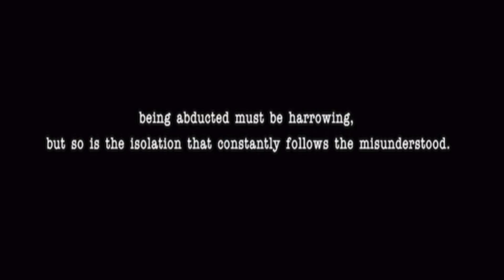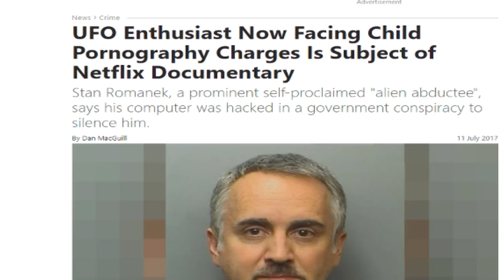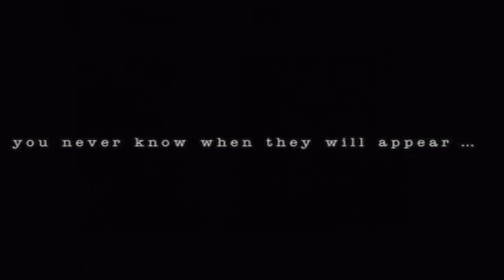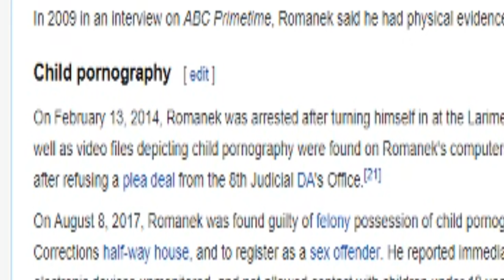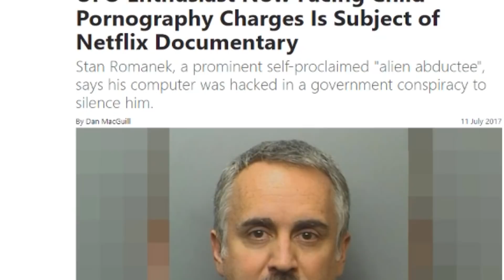The Extraordinary Story of Stan the Alien Predator Man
Someone was showing me this documentary and after a couple of minutes I thought it was fake so I googled "Extraordinary: The Stan Romanek Story fake" and the first thing that popped up was the article about the crime he committed. I know this is different from what I usually post but I thought it was fucked up and funny at the same time so I figured I would make a video out of it.

After this I'll be working on a SS13 video. Just kinda took a break to try some other stuff but going to be gathering footage this week.

Rondo Brothers- Man
Aakash Gandhi- Spirit of the Dead